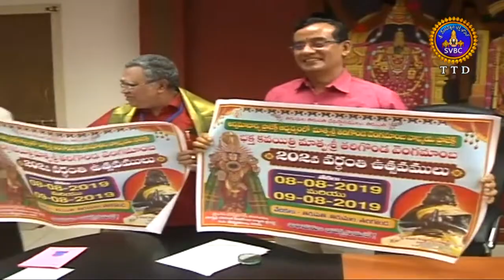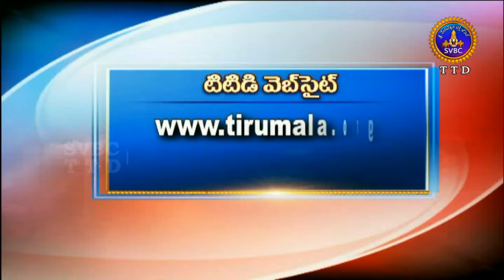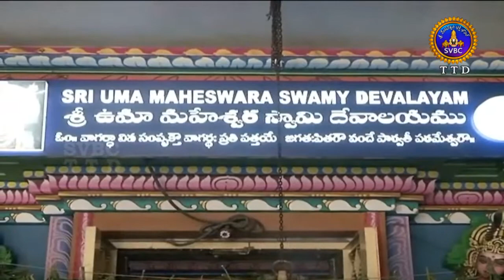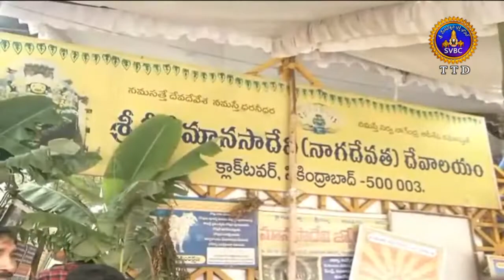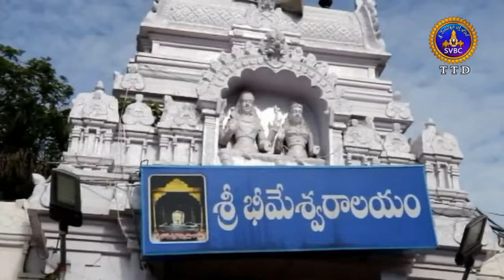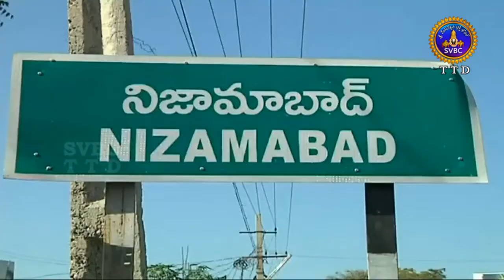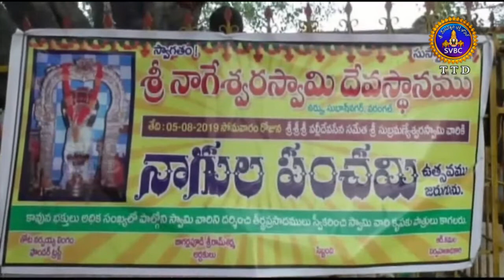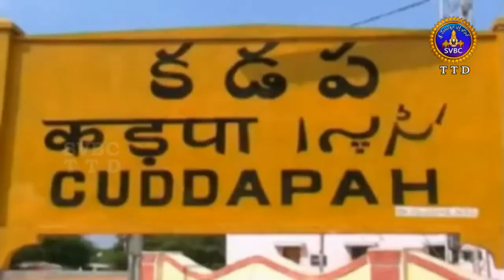ఆధ్యాత్మిక విశేషాలు | Adhyatmika Viseshalu | 9AM | 06-08-19 | SVBC TTD